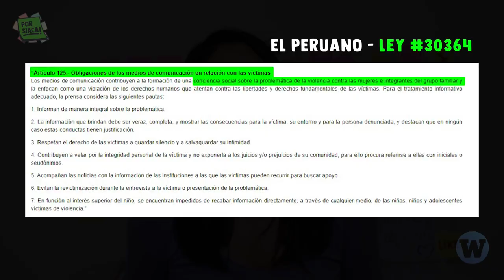Beto Ortiz piensa que una mujer espera ser violad4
Beto Ortiz comparó la disolución del congreso con la violencia sexual. Conoce en qué consiste la violencia simbólica y mediática que ejerció Ortiz y PHO al difundir este tipo de declaraciones misóginas.